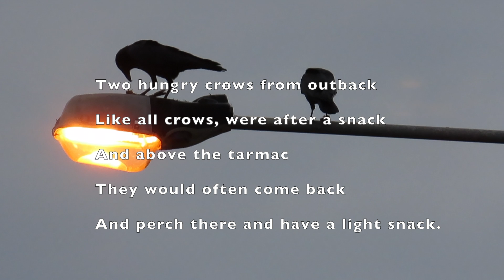Two Hungry Crows Rhyme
Two hungry crows come back for a light snack.